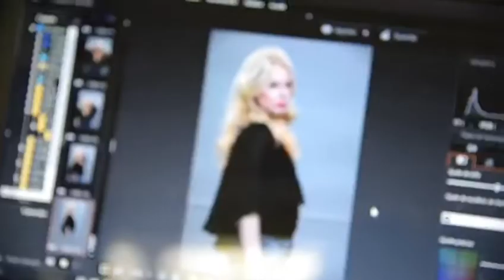Esmeralda Mitre por Gino Lozano